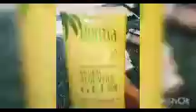body polisher whitening and instant result